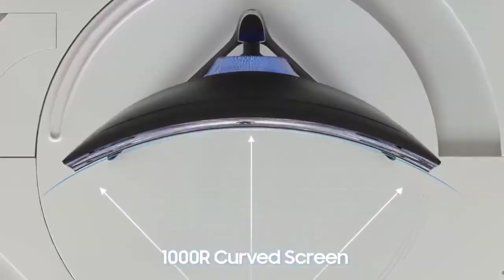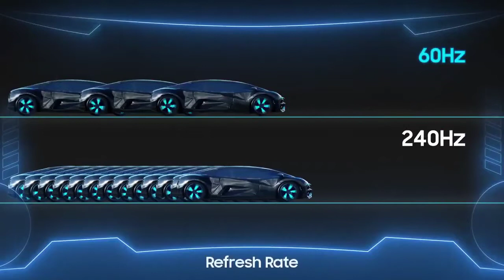Odyssey G7 Feature video Samsung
Go Beyond just winning with Odyssey.
- The 1000R curve matches the contours of the human eye for unimaginable realism.
- QLED, HDR600, and WQHD resolution come together for a crystal clear picture.
- The G-Sync compatible monitor has a 240Hz refresh rate and 1ms response time.